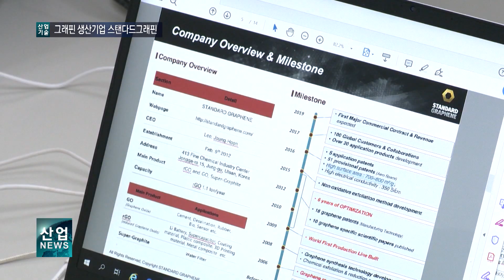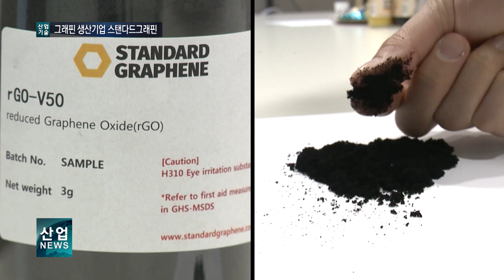꿈의 소재 그래핀, 현실 제품 되다_산업뉴스[산업방송 채널i]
첨단 나노 소재 그래핀의 제품화에 성공한 국내 기업이 주목받고 있습니다.

그래핀을 생산하는 국내 기술이 발전하면서 그래핀을 응용한 제품의 상용화도 눈 앞으로 다가왔습니다.

지난 2006년부터 그래핀 관련 연구를 시작하고 2009년부터 울산에 공장을 세워 그래핀을 대량생산하고 있는 스탠다드그래핀은 최근 그래핀을 활용한 수처리 장치 판매를 앞두고 있습니다.

[인터뷰 – 최백범 / 스탠다드그래핀 이사]
굉장히 오랜 기간 동안 화학공정의 안정화, 최적화, 세부 조건 등을 잡아가는 과정을 통해서
불순물이 아주 적은 고순도의 그래핀을 생산할 수 있게 된 것이죠.
식수뿐만 아니라 굉장히 정수하기가 힘든 염색 오폐수라든지 굉장히 수처리하기 힘든 부분까지 진출해 있습니다.

기존의 필터로는 불가능했던 초미세 불순물을 걸러주는 그래핀의 기능을 슈퍼그라파이트라는 물질로 최적화해 정수기에  활용한 겁니다.

이 수처리 장치는 색소가 포함된 붉은 물을 이처럼 투명하게 걸러줄 정도의 강력한 필터 기능을 합니다.

이르면 올해 안에 미국의 셰일가스 기업들에 수출돼 폐수 처리 역할을 할 전망.

스탠다드그래핀이 대량 생산에 성공한 그래핀은 파우더 형태인데, 흑연으로부터 그래핀을 얇은 층으로 박리해 낸 결과입니다.

이 그래핀을 자전거에도 응용, 극소량의 그래핀을 주입한 것만으로도 높은 강도를 발휘하는 프레임을 만들어 손가락 하나로도 들어올릴 수 있는 5.5kg의 초경량 자전거 또한 구현했습니다.

그래핀은 다양한 분야에 응용될 수 있는 ‘꿈의 소재’로 불리고 있는데,
그래핀 정수기 외에도 스탠다드그래핀은 다양한 제품 상용화를 계획하고 있다는 설명.

복합소재, 가령 플라스틱이라든지 첨단 소재를 쓰이고 있는 탄소섬유 강화 플라스틱 쪽에 첨가물로 첨가가 됐을 때
기존 소재의 기계적인 강도, 물성 향상이 크게 이뤄지거든요. 물건의 바디를 이루는 보편적인 소재에 널리 첨가제로 이용이 될 것 같고요.

앞으로는 자동차나 항공기에 사용되는 기존의 무거운 프레임을 능가한 가벼우면서도 단단한 프레임을 만드는 데
활용될 수도 있습니다.